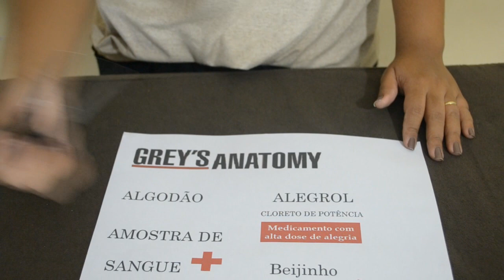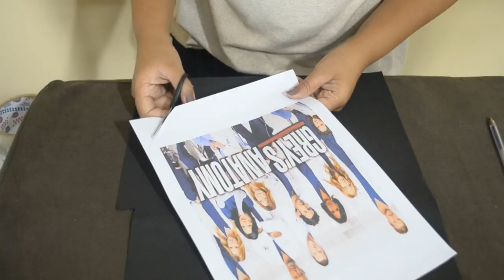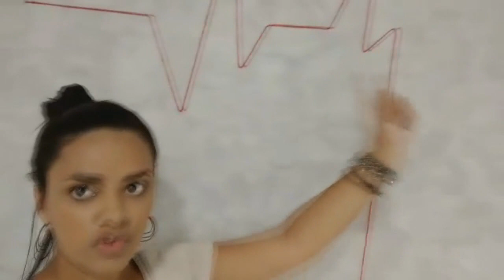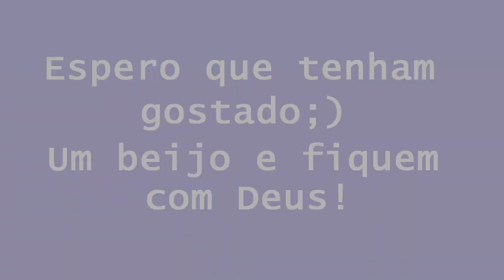DECORAÇÃO DE FESTA | GREY'S ANATOMY